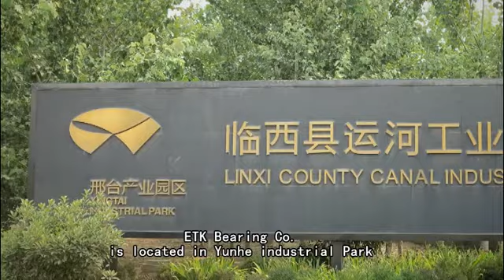ETK pillow block bearing factory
ETK pilllow block bearing factory
bearing and block all produce by us .we can offer 4star seal , L3 ,F seal .any need pls contact ms  helen .
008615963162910